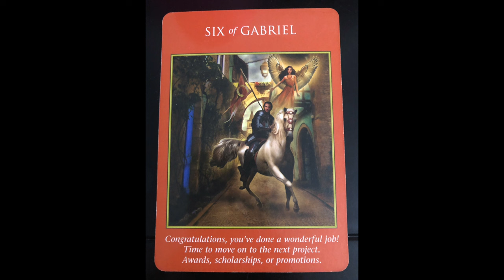AMAZING NEWS! | JUNE 6, 2024 DAILY ANGELIC MESSAGE